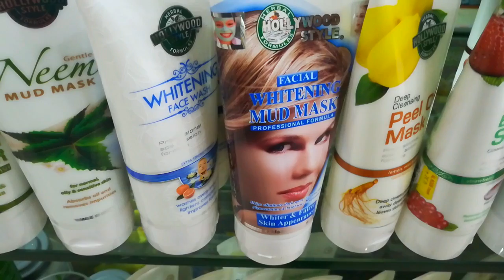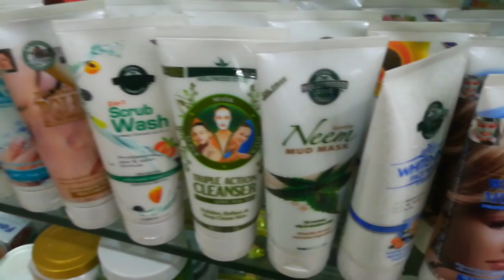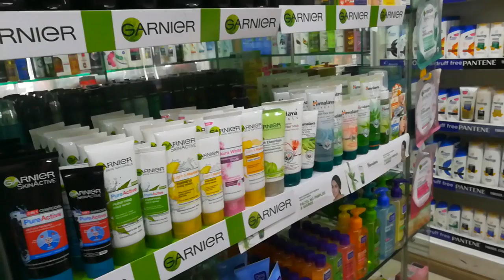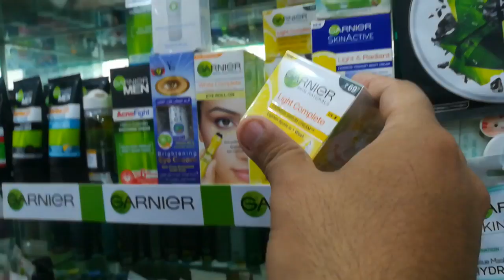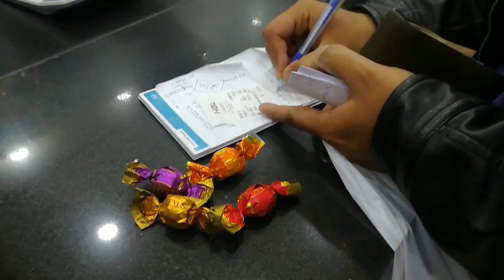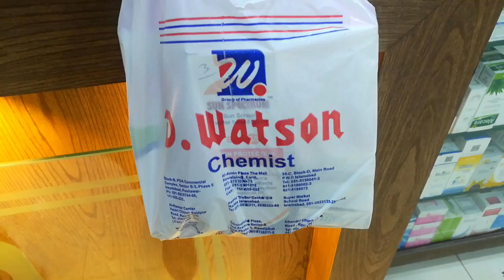Aaj kia dhond rahay hain hum dono | Bengan ka bharta || Vlogger Bird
love